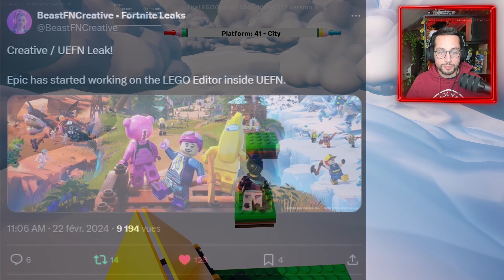LEGO FORTNITE CREATIVE ARRIVE !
Cette semaine LegoGroup a publié 2 maps jouable en personnage LEGO au sein de l'écosystème de Fortnite. L'occasion parfaite de les tester et de théoriser sur les possibilités d'un mode créatif Fortnite avec les Legos !

Soutiens moi sur Fortnite ou dans l'Epic Games Store avec ce code : Lemoon-YT [epicpartner]

Montage réalisé par Lemoon